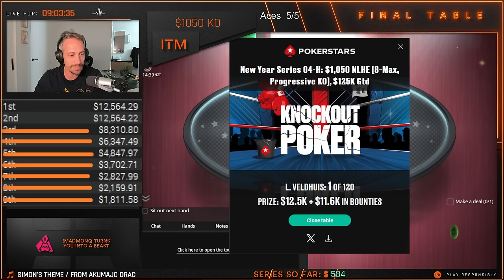The King Of The New Year Series ♠️ Poker Highlights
Check out the highlights from the past new years series live streams.